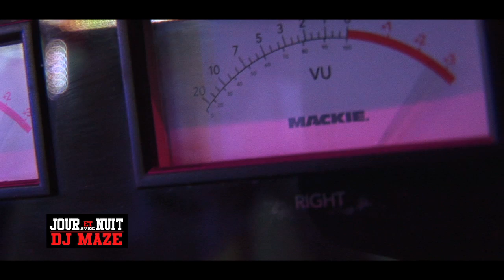JOUR ET NUIT AVEC DJ MAZE 2 SOUS HAUTE SURVEILLANCE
VOUS ALLEZ VOIR LE TRAVAIL DU
DJ - PRODUCTEUR - REALISATEUR - COMPOSITEUR QUI NE DORT JAMAIS J'AI NOMME " DJ MAZE "
Plus d 1 millions de disques vendus !
SI TU DORS TU S"RAS PAS DISQUE D'OR !